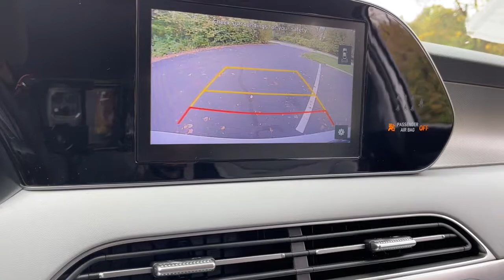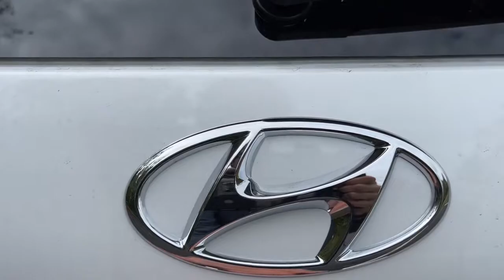2022 Hyundai Palisade Dayton, Vandalia, Middletown, Beavercreek, Englewood P22225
Hyper White New 2022 Hyundai Palisade available in Vandalia, Ohio at Joseph Airport Hyundai. Servicing the Dayton, Vandalia, Middletown, Beavercreek & Englewood, OH area.

Hyper White 2022 Hyundai Palisade SE AWD 8-Speed Automatic with SHIFTRONIC V6 2022 Hyundai Palisade in Hyper White with Black interior.brbrRecent Arrival!brbrbr*LIFETIME WARRANTY* At Joseph Airport Hyundai we are so confident in our pre-owned vehicles we guarantee them, FOR LIFE! NO tricks, NO gimmicks, NO crazy maintenance schedules, just a lifetime of worry free ownership. Come to Joseph Airport Hyundai today and experience the YES PLAN CERTIFICATION! We say YES: YES to a warranty as long as you own the car, YES to Ease of Doing Service, and YES to the Ease of doing business!